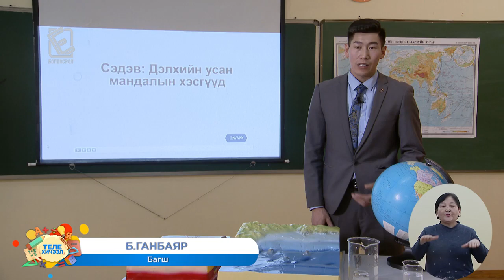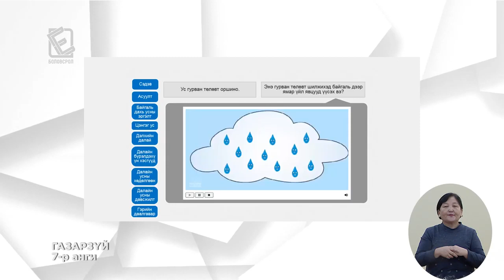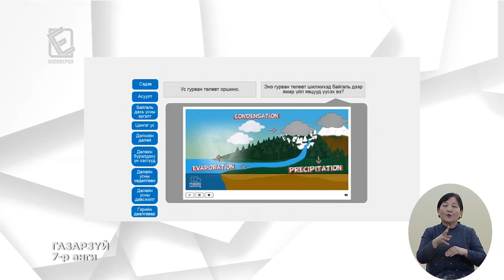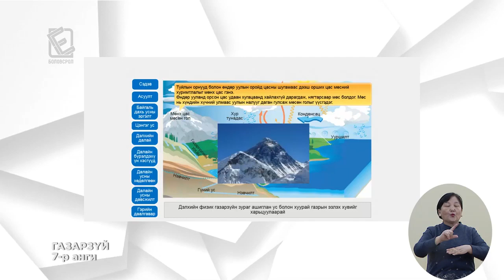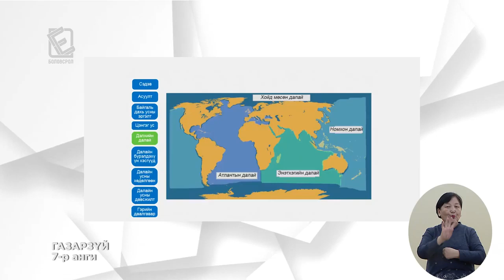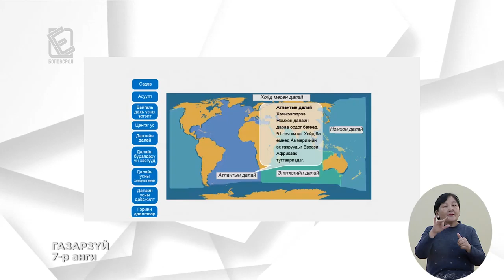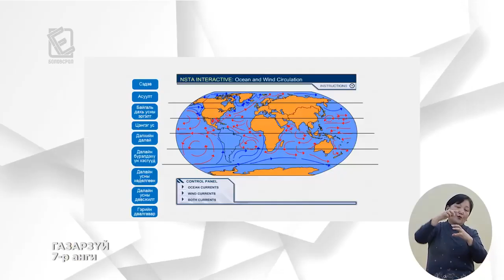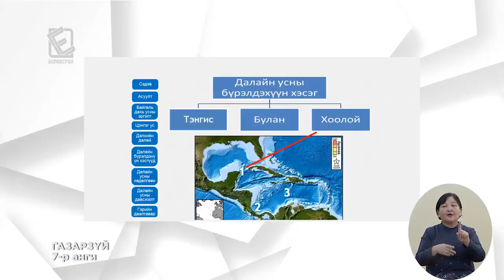2020 02 05 7 р анги Газар зүй